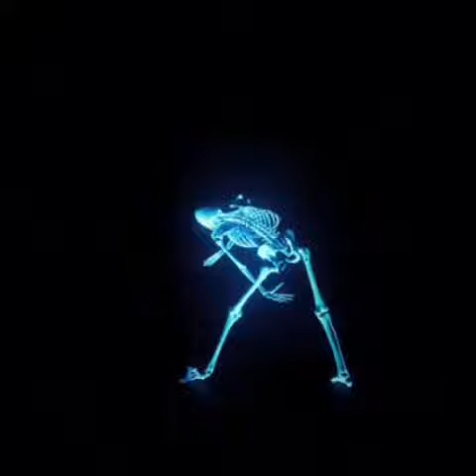Edward Skeletrix - MOWALOLA [Slowed]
I do not intend on making any money off this video.